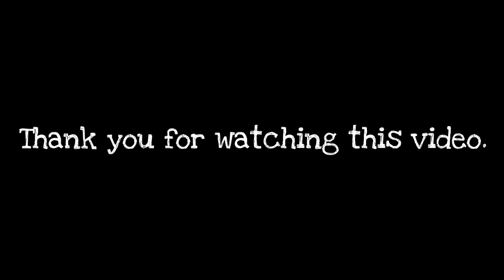Snake Zone :Worm Zone Crawl-Cacing 2020-Best Gameplay #06